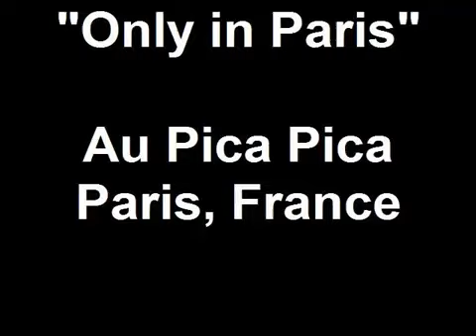Duo - ONLY IN PARIS performing at Au Pica Pica - Paris, France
Ivan Jelenkovic & Yanelle Dugar - ONLY IN PARIS